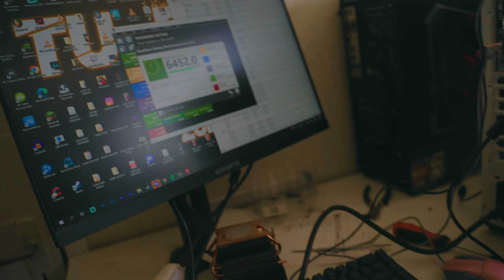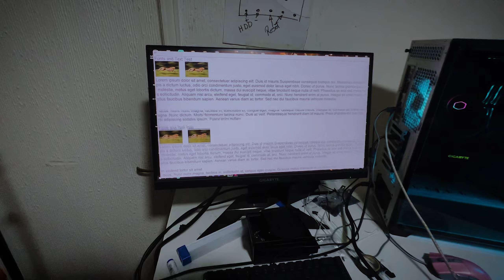PRIMERA MANTENCION DE MI PC | GORILLA SETUPS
WENA WENA KBROS!, tanto tiempo jajaj espero que les guste el vidito :)